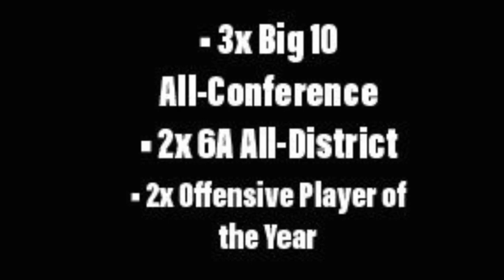Mario Castillo Recruitment Highlight Tape